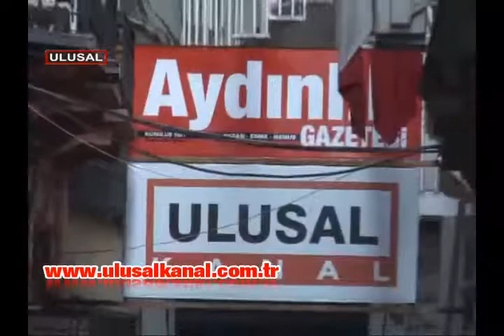Mustafa Mutlu rakiplerine yine ot yoldurdu